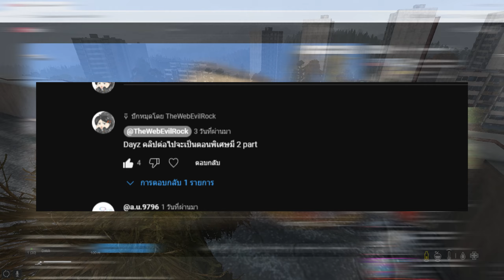DayZ ไทย - ผจญภัยในKarmakrew part 1/2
✋ส่วนท่านใดอยากตำกับโปรโมทชั่นดีๆของ RedPotion ร้านปรุงยาผสมความสุข 👇

Inbox : m.me/redpotiontopup

หรือ Line@: @redpotion  (มี @ ด้วยนะ)

โดนเนทวอเลท:
ช่อง: TheWeb EvilRock
🤘อิิอิอิอิิ🤘